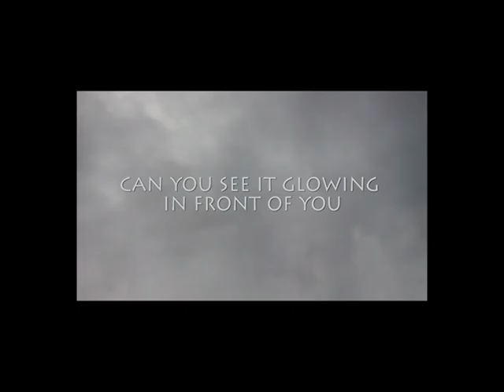CODEX ARTEFAKT - VAULT (WITH LYRICS) [METAL MUSIC VIDEO]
Metal Music Video by Independent Metal Band Codex Artefakt. A track from our recently released Debut EP. We are about to record this one again because this was recorded in 2014 and we are not completely satisfied with the quality of this version. Besides, in seven years we have gained more experience in everything..

Experimental Indie Metal Band Codex Artefakt is an independent music project which was created by a group of friends in Northern Finland. Music is recorded independently without any record company (or professional quality studio resources for musicians), so you could say we are an indie rock and metal band, for now at least. Tero Arola plays drums and Markus Mikael Hätälä is on guitar, bass (on two first videos) and vocals.

We do it all by ourselves! We make artwork, compose, write lyrics, record, mix and try to promote our music!

Codex Artefakt is also on Soundcloud, Instagram and Pinterest!

tag cloud - chainlink chain link bitpanda  spac rarible squishmallow vital proteins bubly dapper labs makerdao goli gummies goligummies coinbase coin base nexus mutual algorand questrade thrive market thrivemarket brex purple bricks purplebricks credit karma creditkarma daily harvest dailyharvest con-way truckload con way truck load gorilla glue gorillaglue stone coat countertops gopuff hotmart hot mart huel metromile metro mile notion thredup smoothstar banza uphold dydx skyr yogurt octoparse vaneck argo ai primal kitchen premier health tiktok tik tok rebel ice cream nerdwallet nerd wallet unbabel medmen your superfoods wealthfront etfmg storj trolli phala network orgain magic spoon magicspoon carvana talkspace talk space redfin red fin drip jotform zillow emerald health therapeutics squeezed zevia milkadamia wirex invesco solar etf polestar pole star royal cbd bluescape miro blackrock outschool webull eversign thredup dermavel hair gummies microneedling micro needling shampoo bar drag cosmetic surgery dermaplaning melasma lash tech lashtech elvive bioderma vitamin c serum summer fridays tinted moisturizer hanfu houseplants house plants adapalene bbby obagi medical rice water shampoo forehead lift hair mask cod liver oil glow recipe eye cream light academia gua sga hyaluronic differin gel soap brows aesthetics hum nutrition hemp oil hask truskin chemical peel dermatology hydrocolloid patches minoxidil face yoga baby shampoo fancii curology inc naturium pronamel salicylic mighty patch pantsuit pant suit thredup  sage adjustable glasses bold tulle dress gender reveal party everlane jeans boho bohemian style drag lash tech lint remover shapewear rarible non-fungible token sorare ai dungeon valorant firebase godot gamersupps acquire vr chat vrchat snake activision brawl stars elevate slot machine mee6 primegaming prime gaming mobalytics lagged unreal engine terra virtua klondike discord bot esports gacha game online casino worldbuilding world building gambling online gambling synthwave roblox xtrfy roguelite sbc splendor cryptocurrency decentraland uniswap caloric deficit spac exchange traded fund low carbohydrate diet ketogenic diet bitcoin halving fear of missing out high intensity interval training day trading inverted yield curve ai inversting nbc sports gold paid family leave nps fomo roadmap sandwich wrap dollar cost averaging bitcoin etf peptides insulin resistance passive income sage virtual tour dreaming remote jobs microneedling sleeping car generation alpha whole30 intermittent fasting serviced office homeschooling home schooling whataboutism nifty gateway gender reveal party neuralink neura link gender-neutral gender neutral language plant-based plant based diet kyc tradesman boho bohemian photovoltaics computational thinking emerging markets pfas multi factor multifactor authentication pomodoro technique meal replacement cosmetic surgery affirmations fintech fin tech dividend atomic habits enneagram of personality systemic racism dividend yield lazy loading soft skills openapi specification single use plastic syllabus user experience zero trust zerotrust fork data analyst carbon neutrality toxic friends decluttering digital wallet growth marketing product manager graphic designer graphicdesigner sage terrazzo balloon garland ochre snake plant snakeplant shapewear shape wear boho pillow